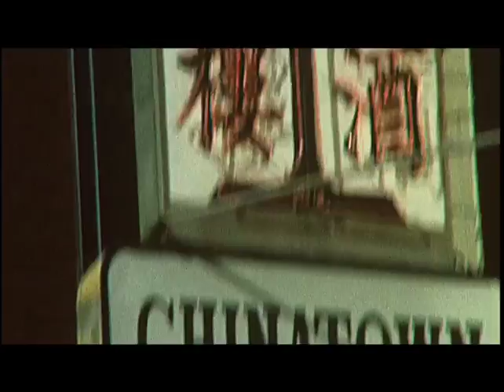Globe Guides Series 2 - Chinese New Year Trailer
With 40 million Chinese people living outside China, Chinese New Year has become one of the world’s largest festivals, as immigrants take their traditions with them to new communities. The Globe Trekker team has travelled to the most spectacular celebrations to bring you the definitive guide to Chinese New Year around the world.

Chinese Dumplings by Ruocaled - Flickr CommonsTo kick of the festivities, Lavinia Tan travels to Hong Kong. She joins a family meal where food is cooked in abundance and learns about the famous Chinese dumplings. Then it’s off to the traditional parade, somewhat modernised with representatives from all different cultures and countries. Hong Kong harbour provides a stunning backdrop for a sensational fireworks display, historically undertaken to ward off evil spirits.

In Taiwan, we visit the shocking ‘Bombing of the God’ where each year a young man takes on the role of the God Han Dan and has firecrackers thrown at him as part of an ancient ritual. Continuing the firecracker theme, we see how crowds of people gather to dance among the firecrackers, armed of course with helmets, and protective clothing!

Chinese Lanterns - FlickrAnd from the frantic to the serene, on the fifteenth day of the New Year, the Lantern festival is a peaceful and visually stunning occasion when hundreds of paper lanterns are simultaneously released into the sky, soaring high above the crowds below.

In Singapore the Chingay parade provides an opportunity for the city-state to rejoice in its diversity – the parade is a celebration of racial harmonies. Then it’s onto another parade.

This time it’s out west, in London, which has had a Chinatown community since the start of the 20th Century. Despite the cold, thousands turn out to see the parade through central London.

chinatown night market new yorkTo celebrate the Year of the Dog, New Yorkers take to the streets with their favourite pooch, who hopefully is dressed for the occasion! Megan McCormick finds a canine companion to take along, and together they explore all that New York Chinatown has to offer.

Then it’s over to Justine Shapiro on the west coast of the USA, in San Francisco, America’s oldest Chinatown. After seeing the Parade, Justine is invited to the Miss Chinatown USA pageant, and rounds off the programme in true style.

Chinese New Year is a festival with deep rooted traditions, fantastic spirit, beautiful celebrations and wonderful colour, so join us as we take you on a trip to the best celebrations in the world.